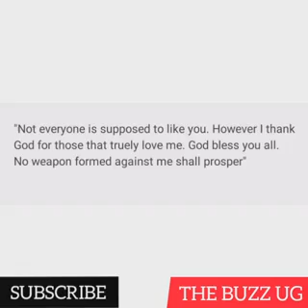YOU REMEMBER HER? SHE HAS BEEN ARRESTED